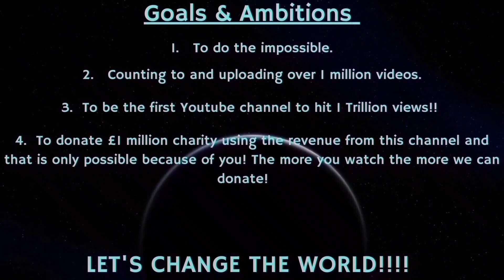Counting to ONE MILLION!!, This is Number 85,706